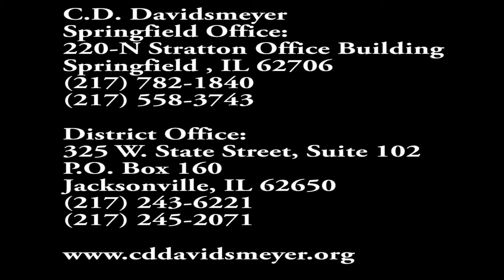State Rep. C.D. Davidsmeyer's Weekly Session Wrap Up: 5-26-2015